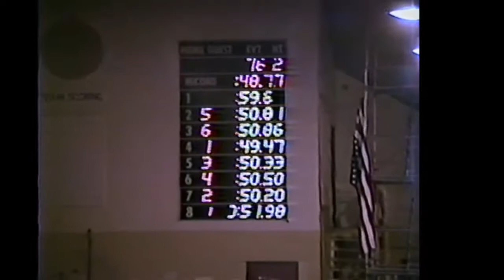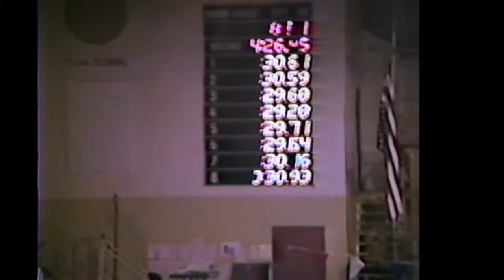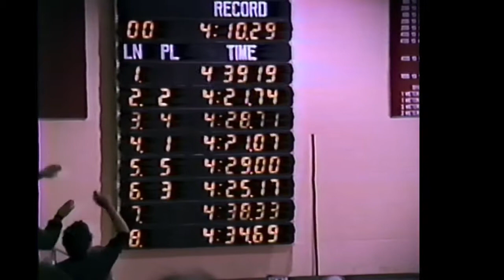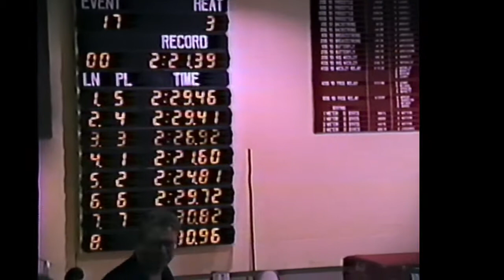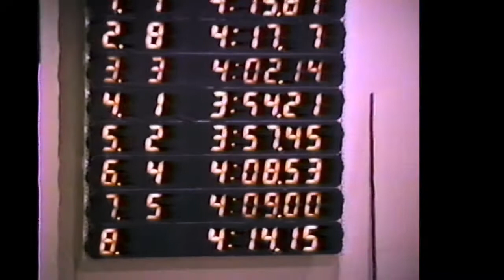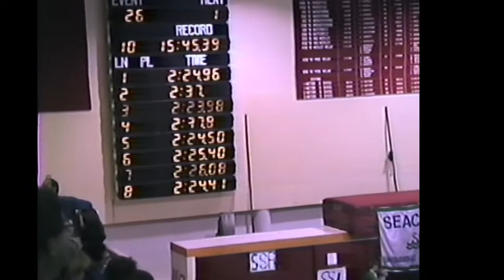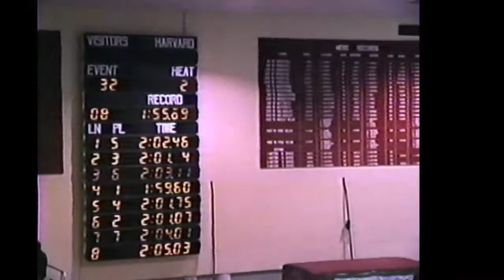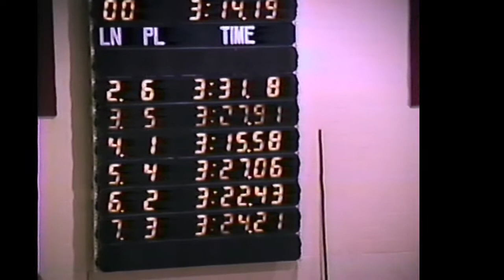Swimming Age Group 3 March 1990